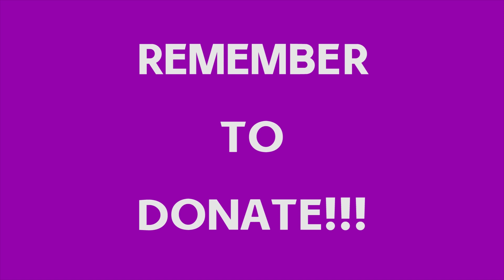Supply Drive and Spring Football | TCTV May 3, 2019